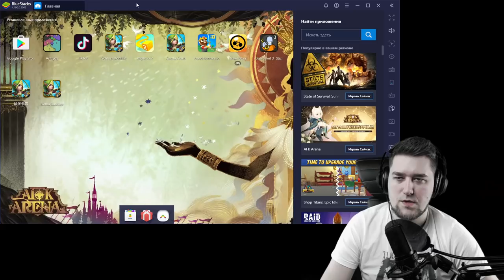НАРСИЯ: Эра Войны! (потрачено) БИТВА ЗАМКОВ / CASTLE CLASH